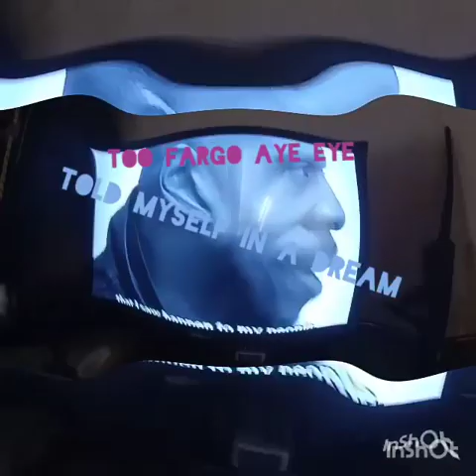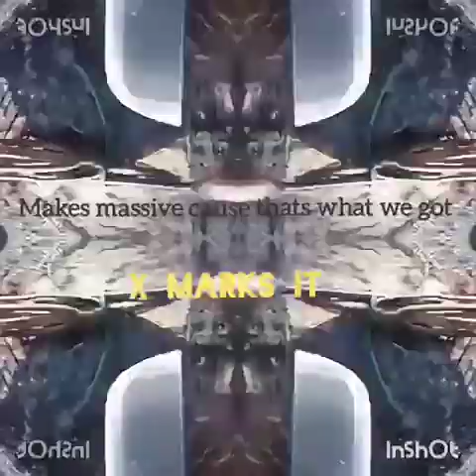Martial Eggs at 17 yr intervals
The energy of life and death ☠
Exchanged personally graphically and socially. For thy body health and fellows.